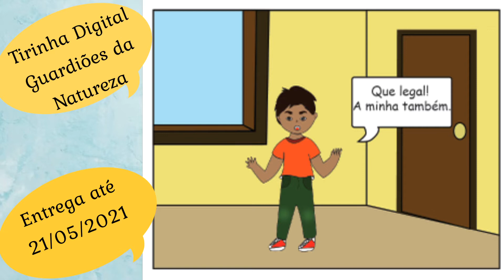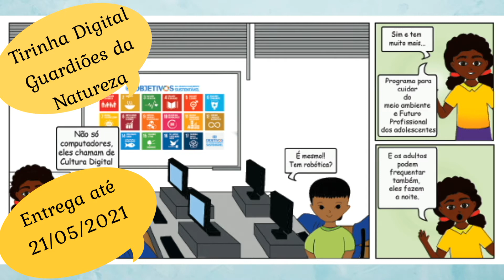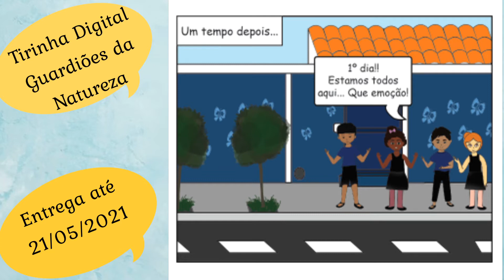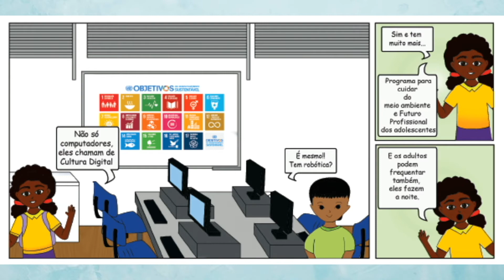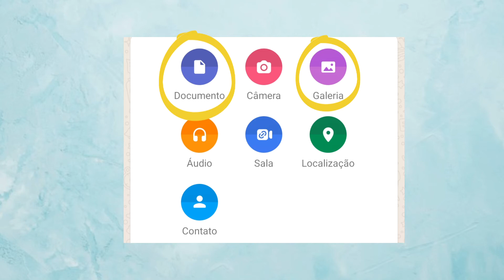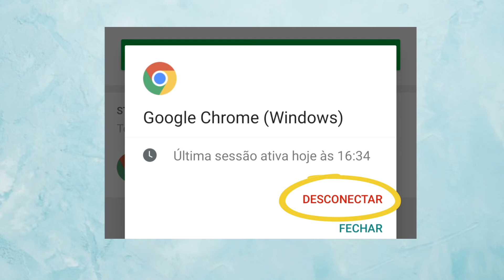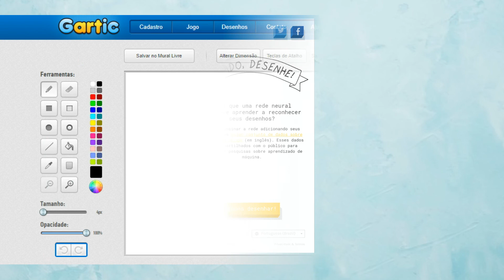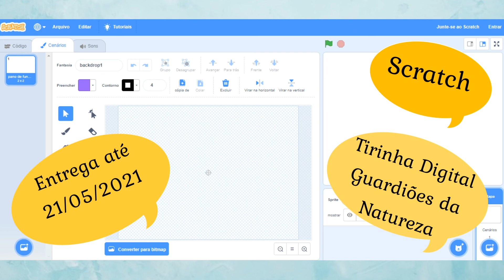Aula 23/2021 - Cultura Digital (7 a 8 anos)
Parte III - Tirinha Digital.

Crie sua tirinha digital e nos envie por Whatsapp. Assista este vídeo para mais detalhes e informações.

Educadora Kátia